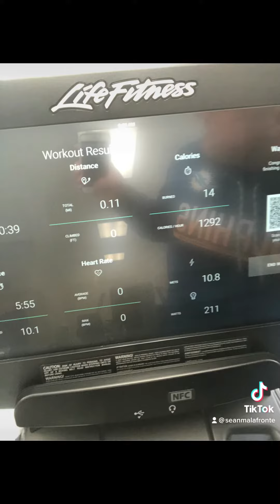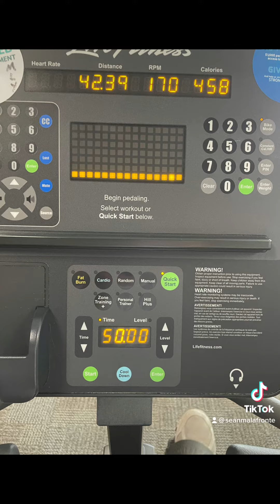SeanMalafronte#Gamesformyson#bestWRIcanbe#IFL#Professionallife#inspire;Hope March 21#onamission